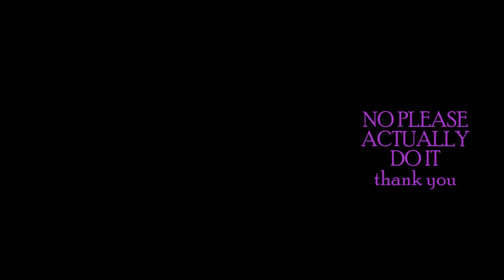Yann Selka - Hey Soul Sister - יאן זלקה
A funky spicy cover of Train's classic, with me filming drums even though I don't have drums (and also lots of instruments).

Words & music by Patrick Monahan, Espen Lind & Amund Bjørklund
Arrangement & performance by Yann Selka